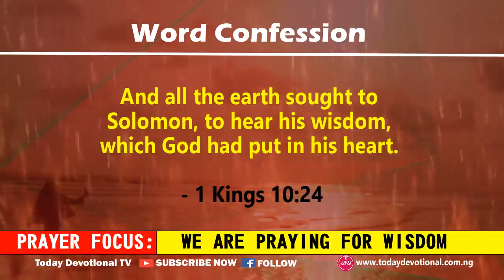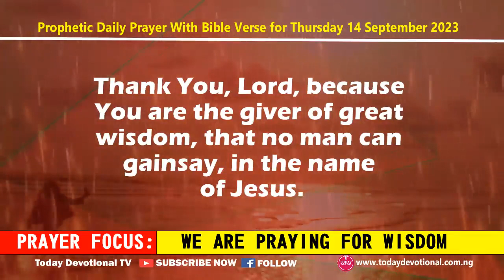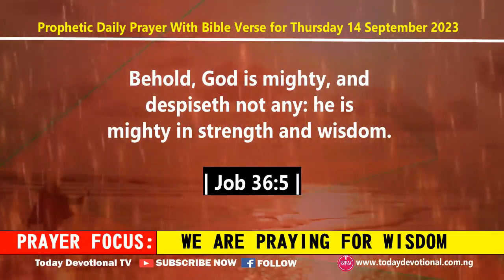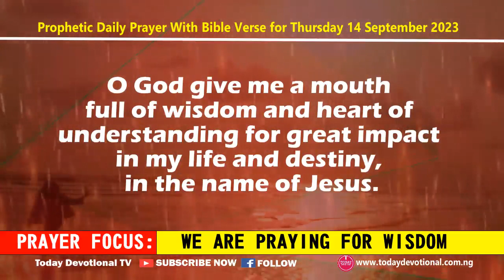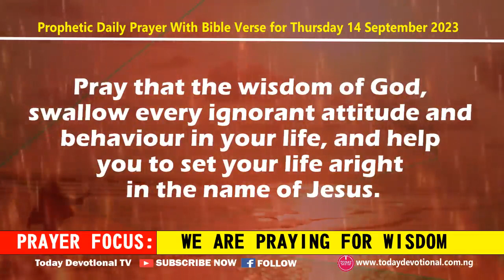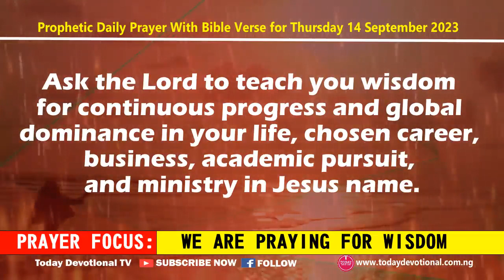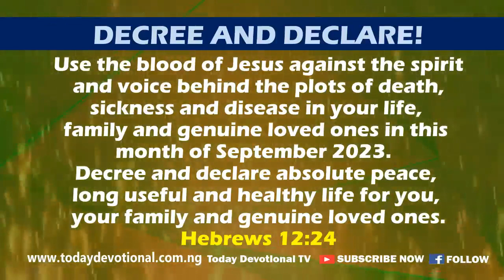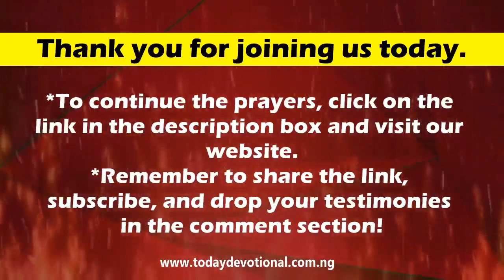PRAYING FOR WISDOM | Prophetic Daily Prayer With Bible Verse for Today Thursday 14 September 2023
We invite you to join prophetic daily prayer with bible verse for today Thursday 14th September 2023 that will boost your spiritual life.  Prayer is the key.